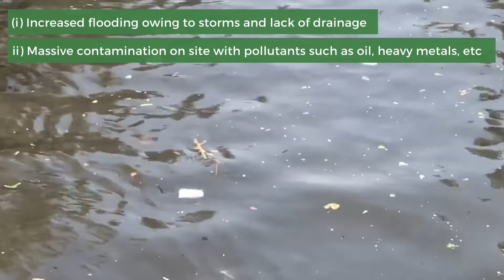Storm Water Management using Nature-based Solutions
Due to closure of the Fornebu Airport in Norway, the abandoned site had become prone to heavy flooding owing to increased storms & lack of drainage, which also lead to heavy contamination.

Watch the video to learn how Nature-based Solutions were used to tackle both these pressing issues simultaneously. This case has now become a model for using nature-based solutions for the redevelopment of degraded spaces.

Stock Videos and Images: Pexels, Mixkit & Pixabay